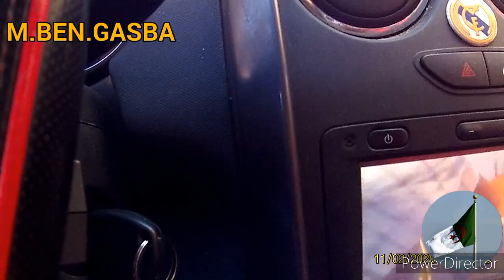TLEMCEN/BENI SNOUS HAB LAHMAR الحب لحمر اذا بغيت تربح ولي